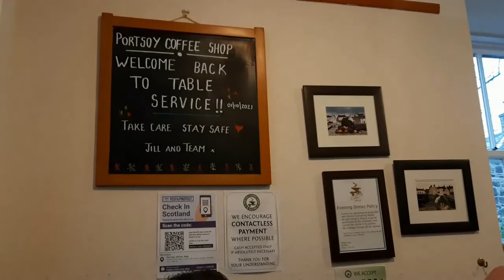PORTSOY,SCOTLAND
Portsoy (Scottish Gaelic: Port Saoidh) is a town in Aberdeenshire, Scotland. Historically, Portsoy was in Banffshire.
The original name may come from Port Saoithe, meaning "saithe harbour".
Portsoy is located on the Moray Firth coast of northeast Scotland, 50 miles (80 km) northwest of Aberdeen and 65 miles (105 km) east of Inverness. It had a population of 1,752 at the time of the 2011 census.
Portsoy is known for local jewellery made from "Portsoy marble" (which is not marble, but rather serpentinite). The annual Scottish Traditional Boat Festival was started in 1993 to celebrate the 300th year of the harbour.

Portsoy, notably the harbour, has featured in BBC period dramas The Camerons, The Shutter Falls and Peaky Blinders and a Tennent's Lager advert parodying the 1949 film Whisky Galore!. It was also the principal location for Gillies MacKinnon's film Whisky Galore!, a 2016 remake of the 1949 film; Portsoy represented the fictional island of Todday.